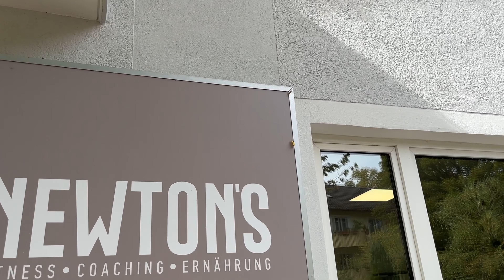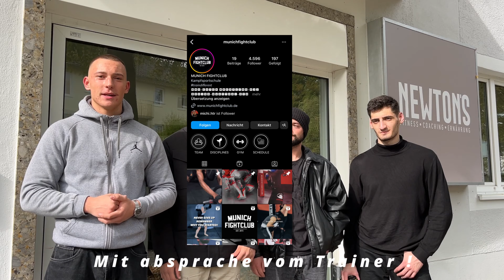MMA VLOG #3 🥊 Sparring usw. (München)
DER BESTE FIGHT CLUB IN MÜNCHEN UND UMGEBUNG🔽🔽
Newtonstraße 13
81679 München